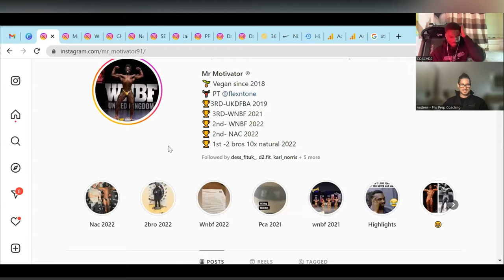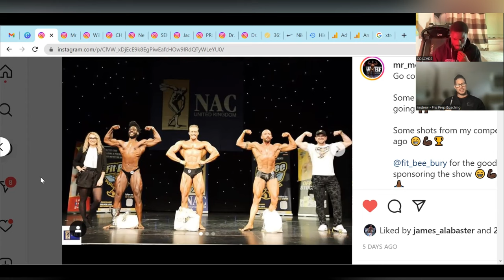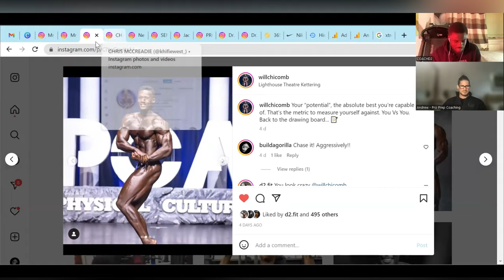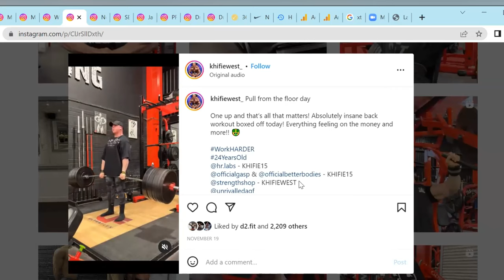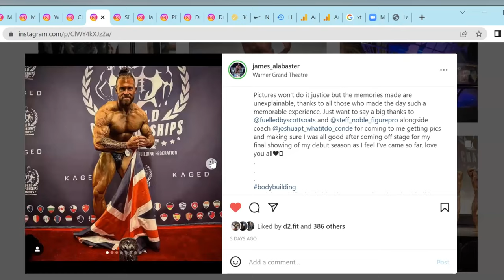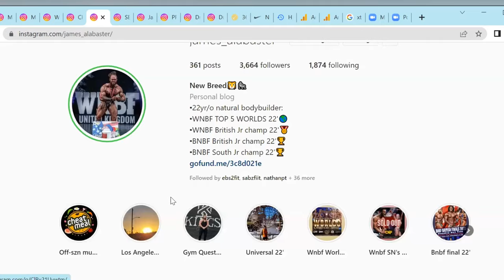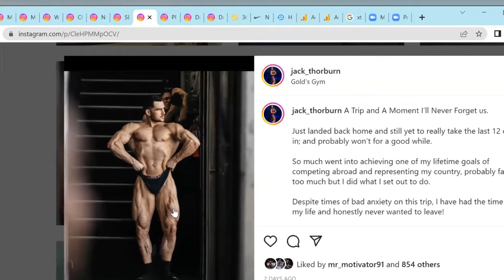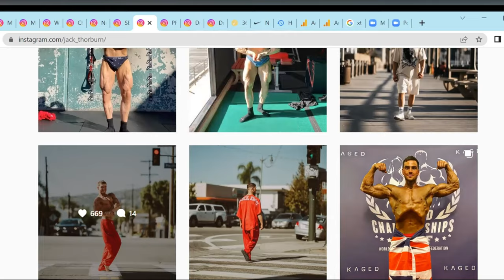Muscle Mastermind Episode: Rate Your Physique | Natural Bodybuilders Edition 1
Are you curious about what it takes to be a successful natural bodybuilder? Do you want to learn from an expert who has judged countless physique competitions and worked with some of the best in the industry?

00:00 - The big surprise
02:00 - Posing instruction front double bicep
04:50 - Symmetrical but more conditioning
05:45 - Great arms, more calves, more hamstring
06:30 - The symmetry is what he has to work on
09:25 - The mental aspect
13:25 - Lat spread posing preference
15:20 - Very symmetrical, more thickness
17:15 - Conditioning on stage
20:00 - Coaching tips
21:35 - Pre natal exercises cautions
26:24 - What to eat for weight loss
29:00 - Being interactive with a fitness client
33:30 - Moving fitness clients for behaviour change
39:12 - 'The question'
41:30 - How can natural bodybuilding move forward

In this episode of Muscle Mastermind, we welcome back Andrew Chappell, a natural bodybuilding federation judge and head trainer for Proprep Fitness Transformation Coaching. In this special edition of "Rate Their Physique," we invite a panel of natural bodybuilders to step on stage and receive feedback from Andrew on their physiques. From muscle balance and symmetry to conditioning and presentation, Andrew shares his expert insights and advice on how these bodybuilders can improve their physiques and succeed in competition.

Join us for an informative and entertaining episode of Muscle Mastermind as we take a deep dive into the world of natural bodybuilding with Andrew Chappell.

Every Thursday at 5pm, we bring you new episodes of Buildgorilla, where we cover all aspects of the bodybuilding lifestyle. From training and nutrition to mindset and competition prep, we've got you covered. So join us on the Buildgorilla journey and take your physique to the next level!

BUILDAGORILLA Is The Mantra For Willpower and Strength From Within.